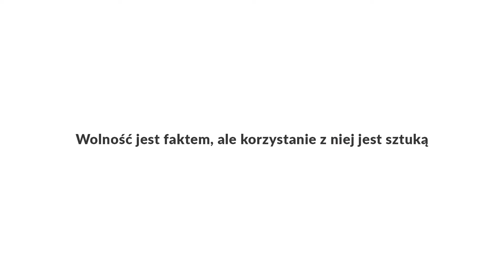WOLNO(ŚĆ) Sztuka Wolności #2 O wracaniu do źródła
Historia Olgi Żmijewskiej  - prezeski  Fundacji Sztuka Wolności - to opowieść o wracaniu do źródła, rodzinnych korzeni i lokalnej społeczności. W rozmowie z Agnieszką Kacprzyk Olga zdradza niezwykle barwne kulisy swojego życiorysu - od perypetii emigracji do RFN w latach 90., przez doświadczenia pracy dla sądów i dużych kancelarii prawnych, aż do chwili obecnej, kiedy realizuje swoje marzenia o domu na wsi i działalności dla lokalnej społeczności.
To opowieść o wolności wyboru, odwadze decydowania o sobie i podążaniu za głosem serca💖.

Jeśli podobają Ci się nasze rozmowy, to zapraszamy Cię do subskrypcji kanału i do wspierania nas na platformie Patronite. To prosty i bezpieczny sposób wspierania twórczyń i twórców. Ustawiasz kwotę wsparcia (np. 10 zł miesięcznie), a my mamy komfort tworzenia jakościowych treści. Dodatkowo otrzymasz od nas prezent, którego postać zależy od kwoty wsparcia. Przeczytaj więcej na naszym profilu, tutaj

Znajdziesz nas również na Facebooku, gdzie publikujemy m.in. aktualności z pracy fundacji
Zapraszamy także na naszą stronę i do naszego sklepu z przepięknymi, wyjątkowymi przedmiotami naszej marki Peace & Pussy